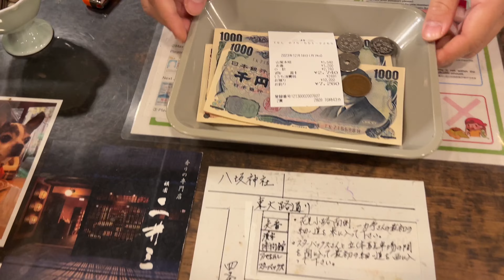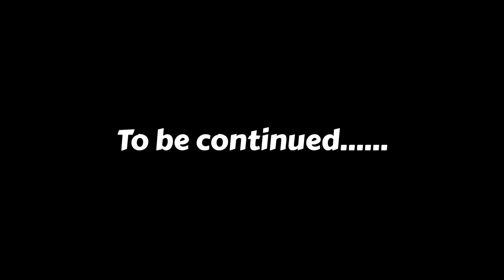Kyoto looks unreal ! 🥹🤍 || Nagma Mirajkar